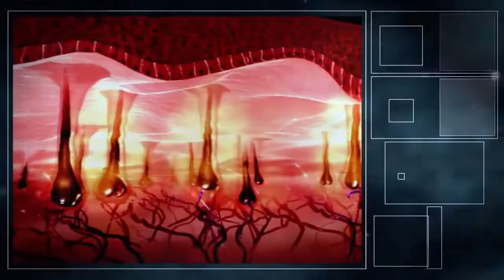Jaunas iespējas lāzerepilācijā ar "Soprano ICE"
"Soprano ICE" - lāzerepilācijas ZELTA laureāts arī Latvijā, VC4 "Wellslim centrā"!

Vislabākā lāzerterapijas iekārta Baltijā liekā apmatojuma likvidēšanai!